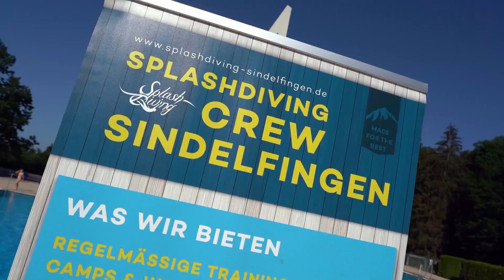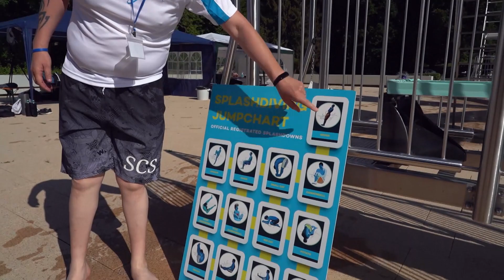Achim und das Splashdiving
Beim diesjährigen Splashdiving Cup 2022 in Sindelfingen durften wir einen Prominenten Gastspringer begrüßen.
Achim Winter, ZDF Reporter von der Sendung ,,Hallo Deutschland,,...